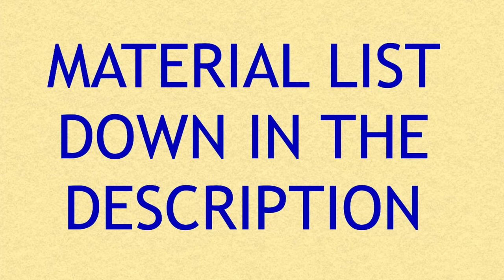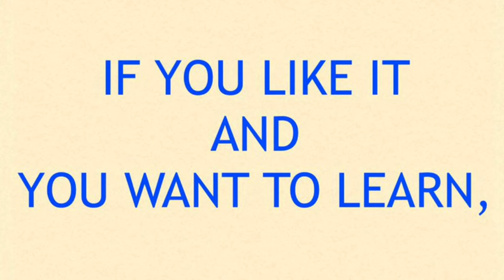Cane pastel kaleidoscope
If you thought that petals are only used to make flowers, with this pastel kaleidoscope murrina I will prove you otherwise.

MATERIALS:

• Pastel petal cane
• White, yellow and purple polymer clay
• Pasta machine
• Acrylic roller and blade for polymer clay

MUSIC

9th Symphony, Finale (by Beethoven)